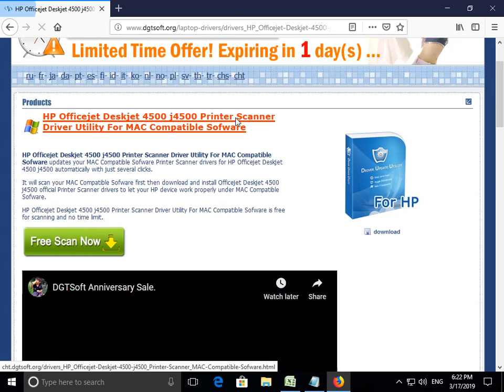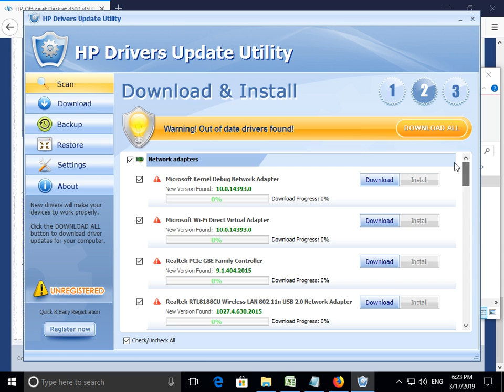HP Officejet Deskjet 4500 j4500 Printer Scanner Driver Utility For MAC Compatible Sofware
HP Officejet Deskjet 4500 j4500 Printer Scanner Driver Utility For MAC Compatible Sofware updates your MAC Compatible Sofware Printer Scanner drivers for HP Officejet Deskjet 4500 j4500 automatically with just several clicks.
It will scan your MAC Compatible Sofware first then download and install Officejet Deskjet 4500 j4500 official Printer Scanner drivers to let your HP device work properly under MAC Compatible Sofware.
HP Officejet Deskjet 4500 j4500 Printer Scanner Driver Utility For MAC Compatible Sofware is free for scanning and no time limit.